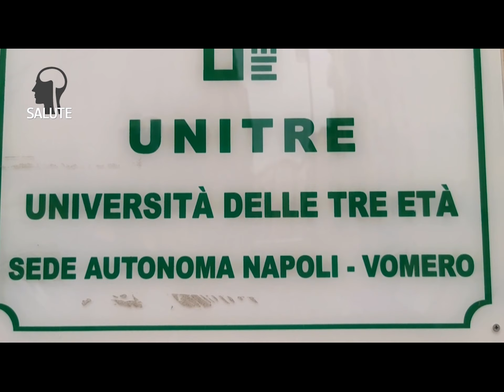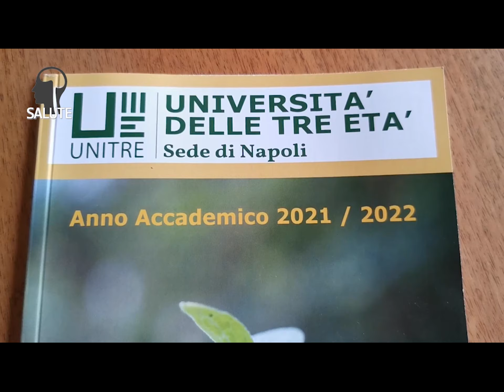UNITRE insieme per sentirsi sempre attivi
Unitre, l'università delle tre età, compie 10 anni nella sua sezione campana. nella puntata di oggi vi spieghiamo cos'è questa Università e perché può fare tanto bene alla nostra salute, soprattutto se si è superata la soglia della terza età.